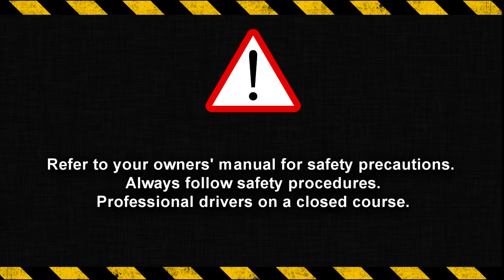Max 6x6 Donuts, Drifts, and Snow Fun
This video showcases a stock Max 6x6 amphibious atv tearing through the snow, using skid-steer to have sporty fun.